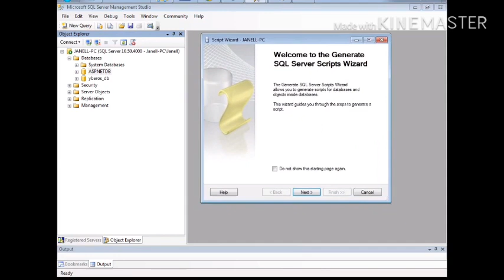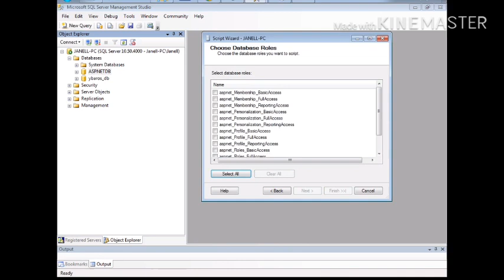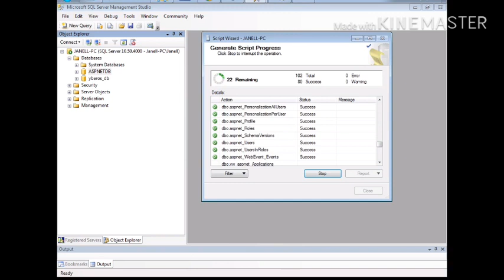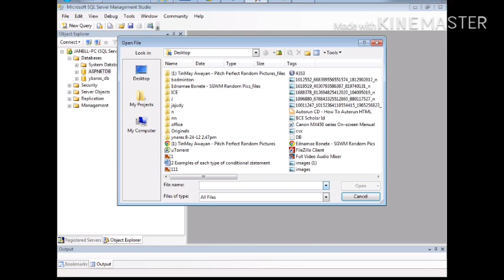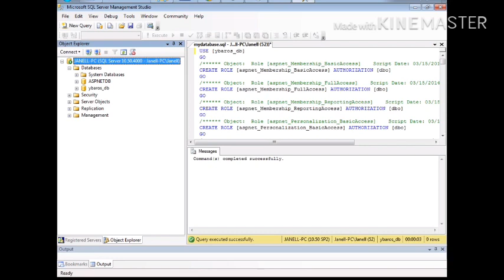Combine SQL Databases into One | Microsoft SQL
On this video you will learn how to combine SQL databases into one.

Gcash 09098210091